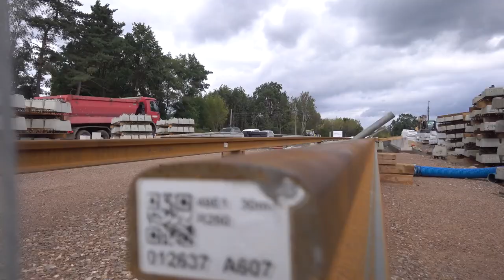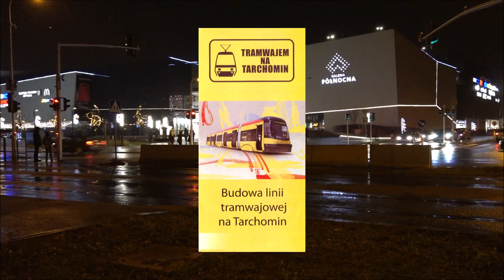#5 Tajemnicze tory ⓣramwajowe donikąd?...albo na Zieloną Białołękę - ⓣramwaj kierunek Winnica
Zapraszam na kolejny odcinek w którym pokażę wam jak wygląda budowa ⓣramwaju na Winnicę! Na placu budowy widać już pierwsze przystanki ⓣramwajowe w tym przystanek Winnica i nie tylko...